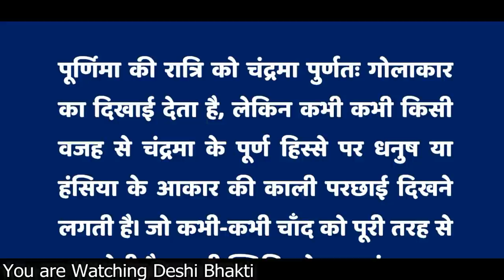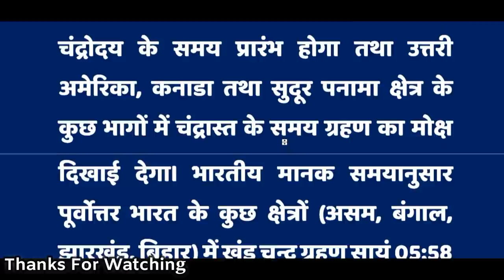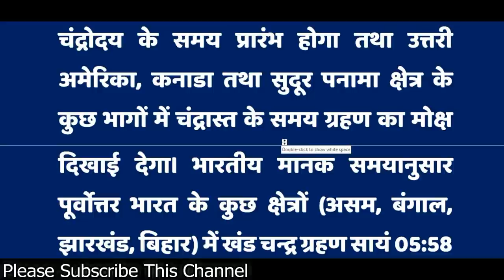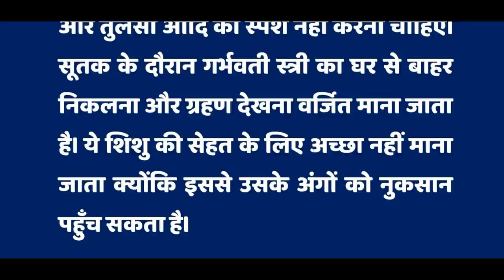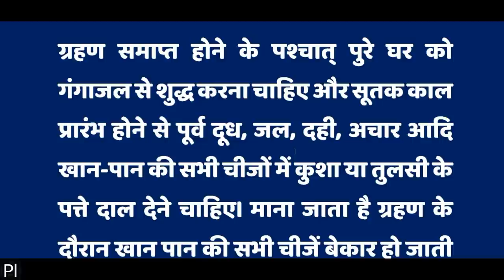ग्रहण के समय क्या ना करें?: 2018 का पहला चंद्रग्रहण: समय और प्रभाव:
चंद्रग्रहण 31 जनवरी 2018 की सम्पूर्ण जानकारी इस प्रकार है :-
चंद्रग्रहण का समय – 05:58:00 से  08:41:10 तक
चंद्रग्रहण की अवधि  – 2 घंटे  43 मिनट 10 सेकंड
सूतक काल प्रारंभ – प्रातः 07:07:21 AM
सूतक काल की समाप्ति – रात्रि 08:41:10 PM
संवत् 2074, शक 1939, माघशुक्ल पूर्णिमा, बुधवार 31 जनवरी 2018 को खग्रास चन्द्र ग्रहण।
ग्रहण के समय क्या ना करें?
ग्रहण के समय मूर्ति छूना, भोजन तथा नदी में स्नान करना वर्जित माना जाता है। सूतक काल के समय किसी भी शुभ कार्य की शुरुआत नहीं करनी चाहिए। भोजन ग्रहण करने और पकाने से दूर रहना अच्छा माना जाता है। देवी देवताओं और तुलसी आदि को स्पर्श नहीं करना चाहिए। सूतक के दौरान गर्भवती स्त्री का घर से बाहर निकलना और ग्रहण देखना वर्जित माना जाता है। ये शिशु की सेहत के लिए अच्छा नहीं माना जाता क्योंकि इससे उसके अंगों को नुकसान पहुँच सकता है।

Mic used in this video: Boya Omnidirectional Lavalier Condenser Microphone With 20ft Audio Cable
GREEN BACKGROUND USED: 8 x12 FT GREEN LEKERA BACKDROP PHOTO LIGHT STUDIO PHOTOGRAPHY